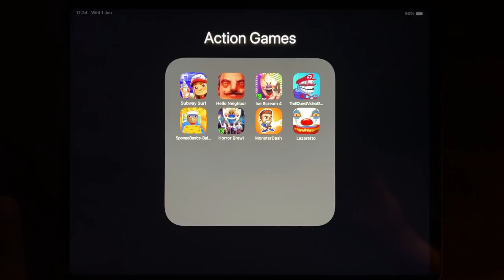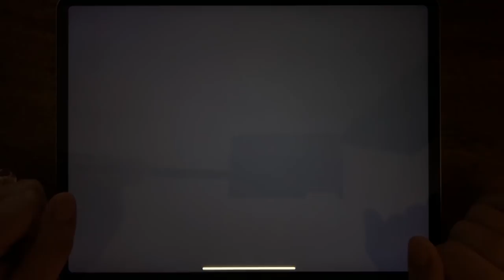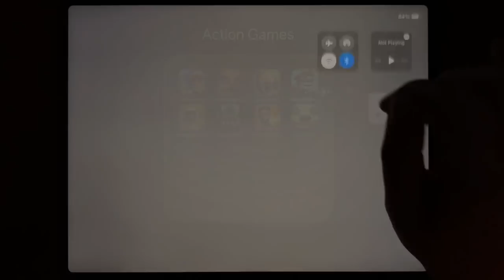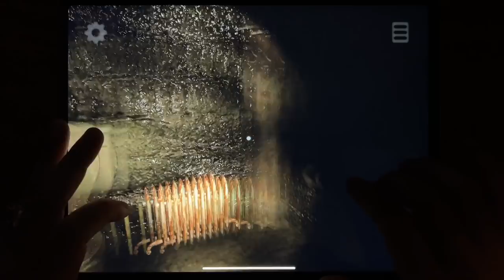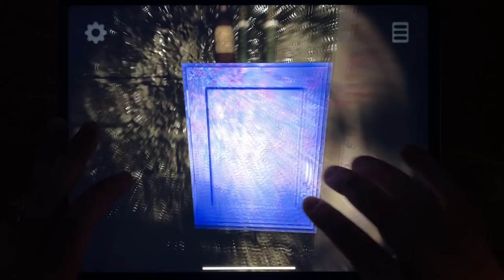Subway Surf, Hello Neighbor, Ice Scream 4, Troll Quest Video Games 2, Sponge Basics...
Subway Surf, Hello Neighbor, Ice Scream 4, Troll Quest Video Games 2, Sponge Basics, Horror Brawl, Monster Dash, Lazaretto